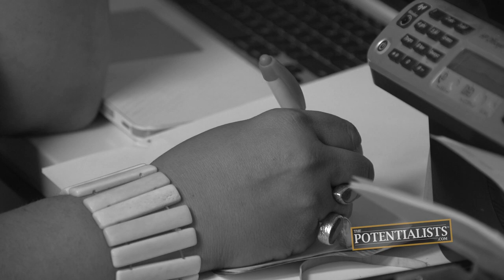MOTHER'S DAY AT THE BEACH (Season 1, Episode 78)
What did you do for your Mother's Day? Do you know how to high-five? Who's the strongest man at the beach? Watch to find out!

The Motivation Mogul, Stunt Vlogger, I.T. Wizard, Creative Overlord, Master Handshaker and BOWAkidz head to the beach to celebrate the moms of BOWAworld, including the Marketing Crusader, on Mother's Day.

Bert Oliva
12080 Southwest 127 Avenue
Suite 305